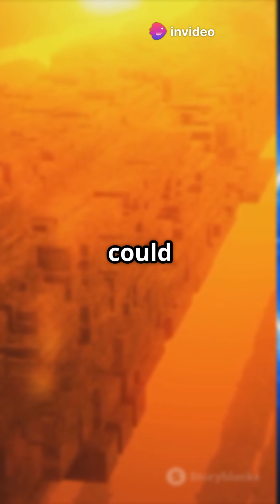Could We Build a Dyson Sphere in 1000 Years? The Ultimate Space Mega-Structure Explained! 🌌🔧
Imagine harnessing the power of an entire star! 🌟 A Dyson Sphere is a hypothetical structure that could surround a star and capture all of its energy. But is it possible for us to build one in the next 1,000 years? 🤔

In this video, we’ll explore:

The concept of a Dyson Sphere and how it works 🌠

The technology we’d need to create such a monumental structure 🔧

The challenges of building a Dyson Sphere and the resources required 🌍

How it would revolutionize human civilization by providing limitless energy 💡

Could we survive the construction process, and what would it mean for humanity's future? 🌎✨

Is this a pipe dream, or will we one day be able to engineer a Dyson Sphere? Watch to discover the incredible science behind the concept, and the incredible challenges we would face! 🚀🔭